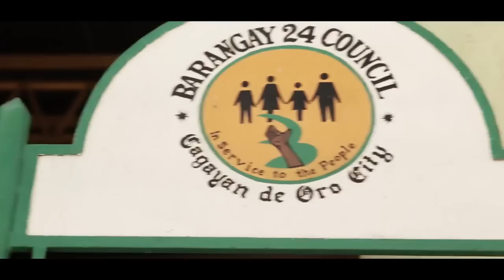Magic Moments with John Lloyd Cruz Cagayan De Oro